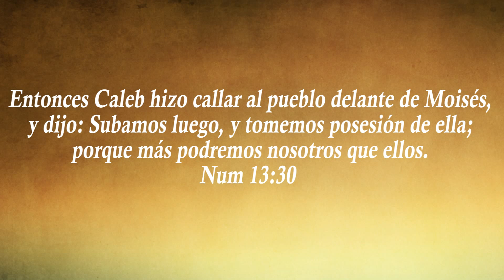Testimonio caleb macul